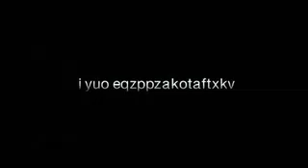Worlds Fastest Motorcycle by One Stop Motors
OneStopMotors.com is the Internets premiere online &#9733; One Stop &#9733; site to buy or sell used cars and motorized vehicles. One Stop Motors used vehicles for sale by owner classifieds listings include pre-owned used cars, power sports, recreational vehicles (RVs), aircraft, motorcycles, boats, yachts, heavy construction machinery  equipment, sport utility vehicles (SUVs) and used trucks for sale. Cars advertised on OneStopMotors.com receive a FREE AutoCheck report. Buy or sell used cars in One Stop Motors autos for sale classified network and compare used car prices for sale by owner. One Stop Motors premiere classified  network include vehicle research tools, auto recall information, car buying tips, in-depth auto reviews, cars safety ratings, detailed vehicle photos and videos.